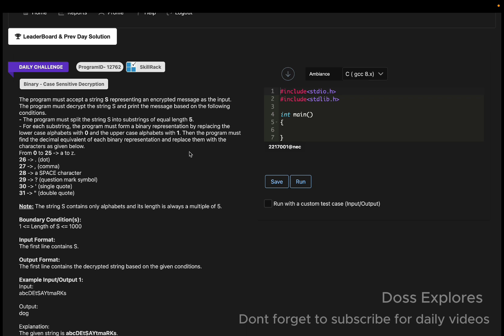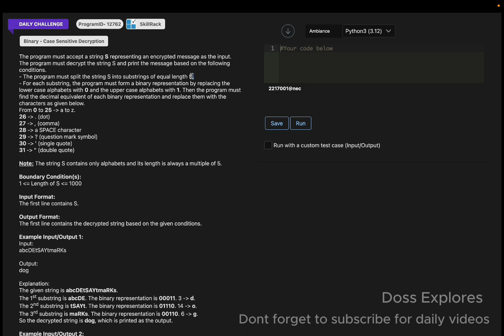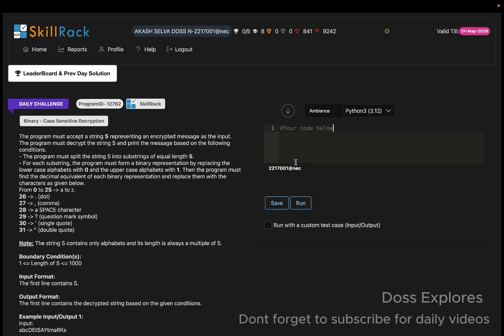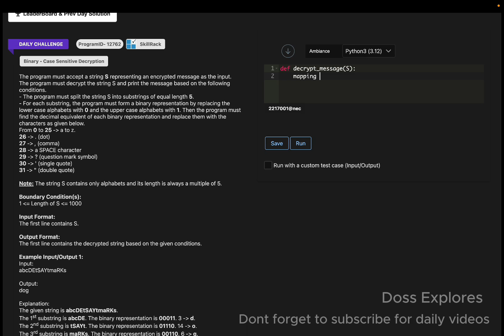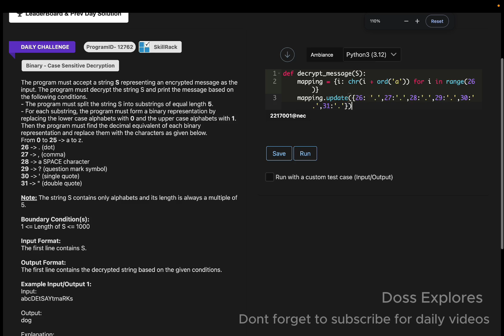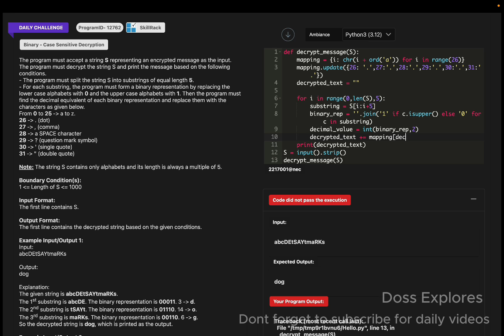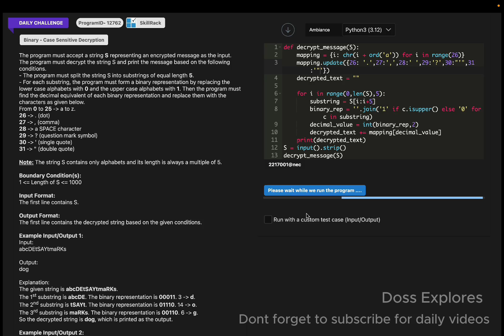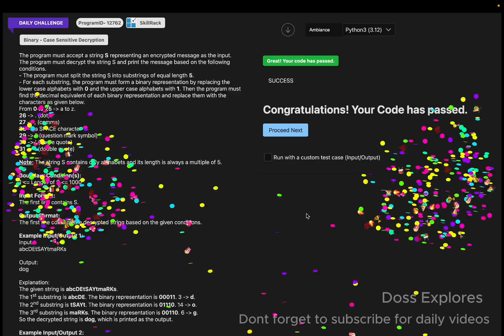SkillRack Daily Challenge Python Solutions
🚀 In today's video, I will solve coding problems in Python. I'll guide you through each problem, explain the logic behind the solution, and provide clear, step-by-step explanations. Whether you're a beginner or an advanced coder, you'll find value in understanding how to tackle coding challenges efficiently.

I also share coding challenges, tips, and exclusive content on my Discord server. Join now for a chance to participate in daily challenges, interact with fellow coders, and win exciting rewards!